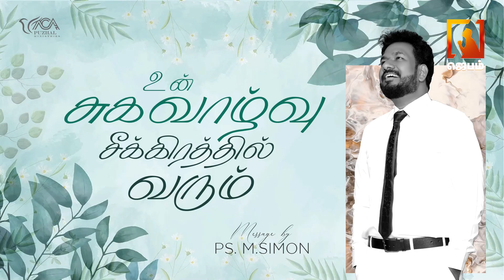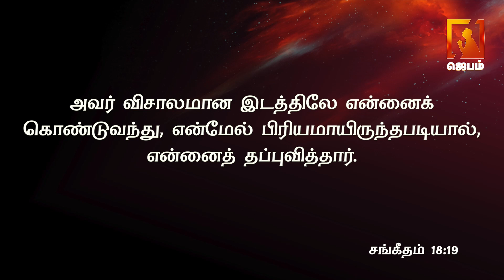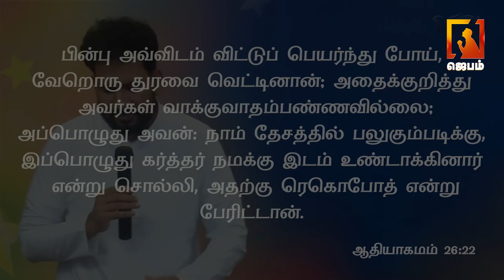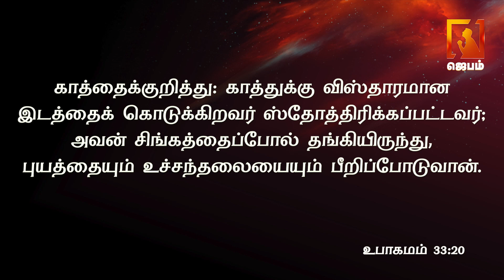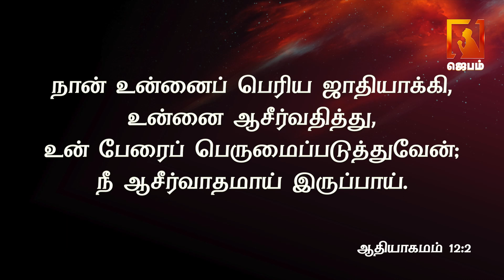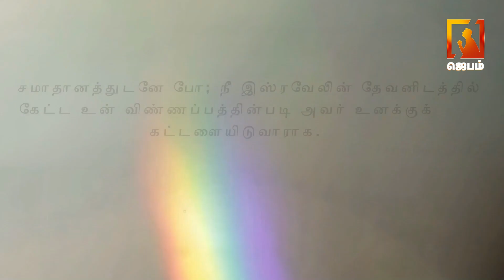தேற்றும் சத்தம் | Voice of Comfort | ACA Puzhal Ministries | Pastor M.Simon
1. The Holy One- A programme where God is being praised for His holiness by describing His attributes.
2. Prayer Walk- Each day a street is selected and prayer walked. So monthly 22 streets are walked and prayed for.
3. Traffic prayer-Telecast of Praying on the accident spots .
4. Emergency prayer-Instant telecast of prayer points and Praying for the critical patients in the hospitals as and when the prayer needs are shared from 17 different well known hospitals in the city.
5. Breaking Prayer- whatever be the breaking news would be immediately telecasted as a prayer need.
6. How to Pray?- Based on the ongoing issues of the society, three different pastors discuss how to avoid the future repetitions of the same issues and pray for the same.
7. My leaders-Telecast of conducting Personal interviews with Government Leaders and praying for them based on 1Timothy-1:2.
8. The Real Fighters- Daily prayer for the army and the police departments.
9. The Real Heroes- Daily prayer for the safety of Ambulance drivers.
10. Men of God- Personal interview with men of God where they share their testimonies and life experiences.
11. A Hand full of flour and little oil- Diet advice for pastors and preachers, live cooking, suggestions for consuming energy giving food for pastors before ministering on the stage.
12. Wedding at Cana- Telecasting the interview with the men of God on their Wedding Anniversary.
13. Don’t Worry- Teaching the people How to pray instead of worrying when the enemies rise against them.
14. Media Missions- Praying for all the Christian Media channels.
15. Seed- Telecasting the lives of the men of God who have entered into eternal glory.
16. Goodnight – Thanksgiving prayer for the day.